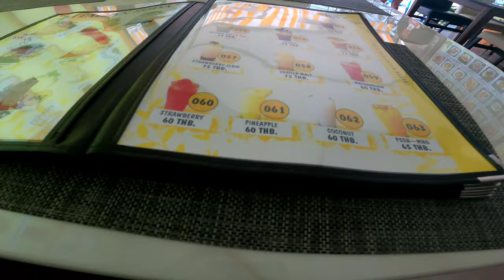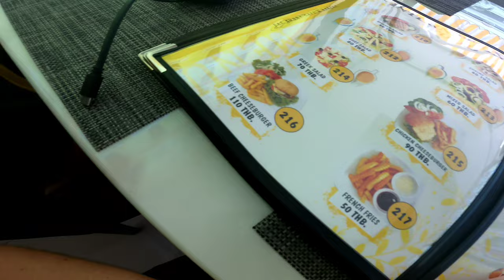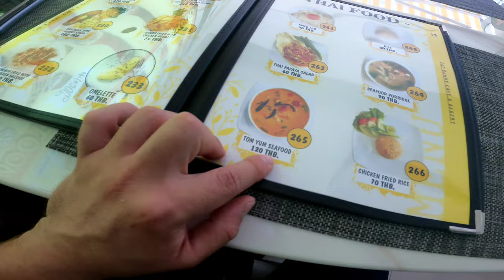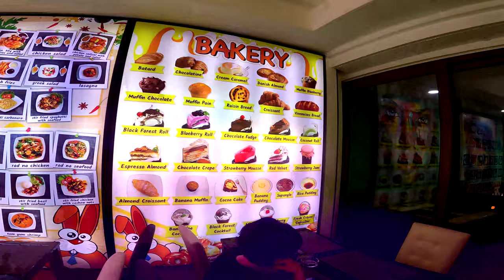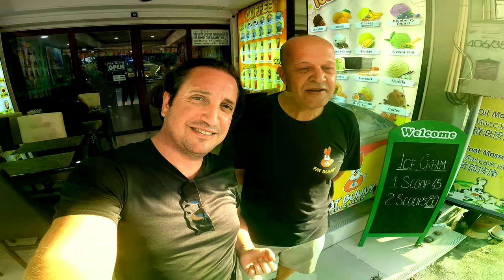🇹🇭TAYLAND'IN BİLİNMEYEN BÜTÜN GERÇEKLERİ BU VİDEO'DA!!! HER YÖNÜ İLE TAYLAND!!! TAYLAND/PATTAYA《28》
🇨🇷 TAYLAND'IN BİLİNMEYEN BÜTÜN GERÇEKLERİ BU VİDEODA!!! TAYLAND HAKKINDA HERŞEY!!! TAYLAND/PATTAYA《29》

ARKADAŞLAR MERHABA...
PATTAYA'DA YAŞAYAN RESTORANT SAHİBİ ERCAN BEY  İLE PATTAYA HAKKINDA MERAK ETTİKLERİMİ KONUŞTUM..
AYRICA ERCAN BEYİN TÜRKİYEDEN GELEN TURİST'LERE TUR REHBERLİĞİ YAPIYOR OLMASI TAYLAND KÜLTÜRÜ'NÜ ÖĞRENEBİLMEM ADINA BENİM İÇİN ÇOK ÖNEMLİYDİ!!!
ERCAN BEYİN SAMİMİYETİ VE YARDIM SEVERLİĞİ BENİ AYRICA MUTLU ETTİ..
KENDİSİNE ÇOK TEŞEKKÜR EDERİM...